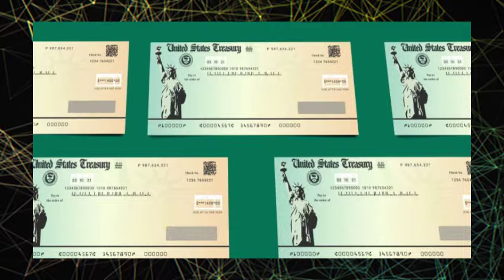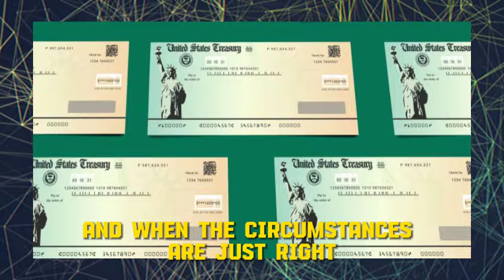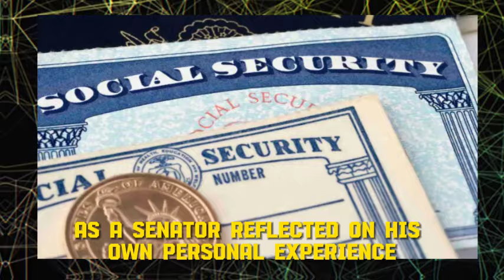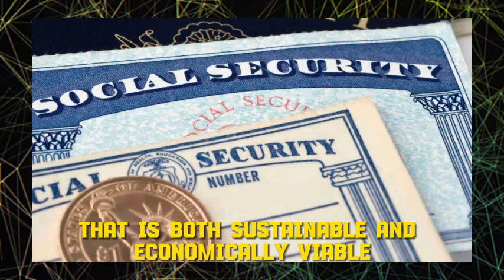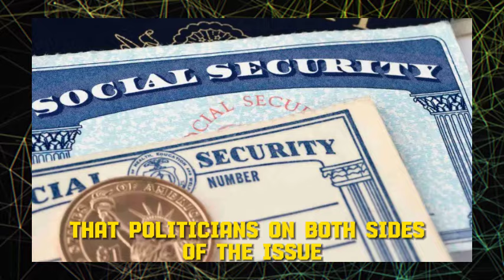THIS WEEK! DIRECT DEPOSIT DONE FRESH $1800 STIMULUS CHECK SENT ONLY FOR SSI SSDI, VA SENIOR ADULTS